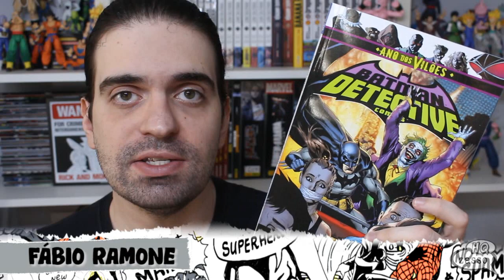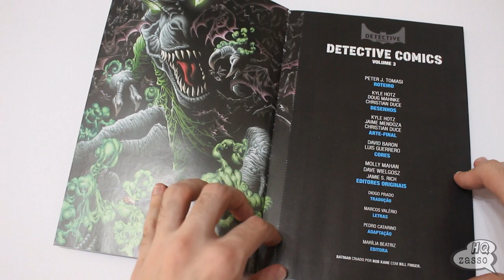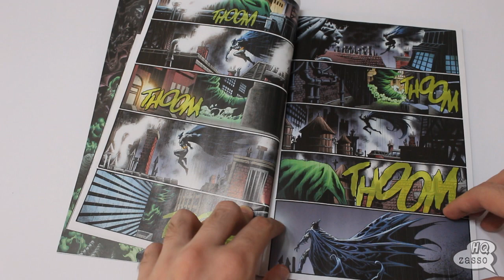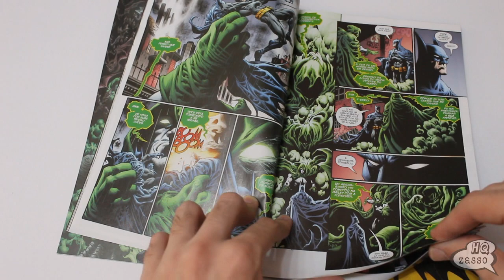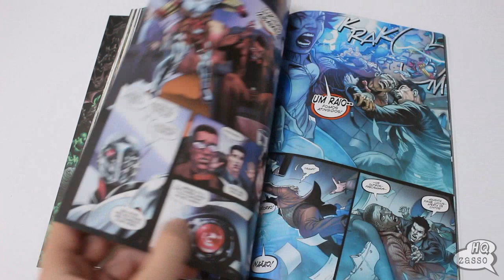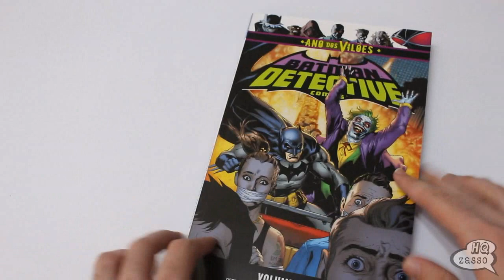Detective Comics 3 - Encadernado